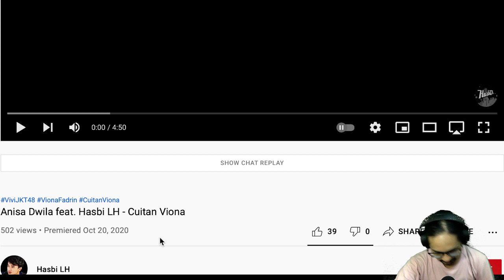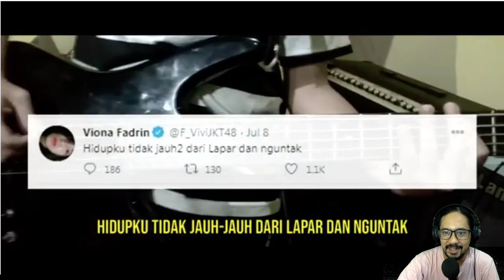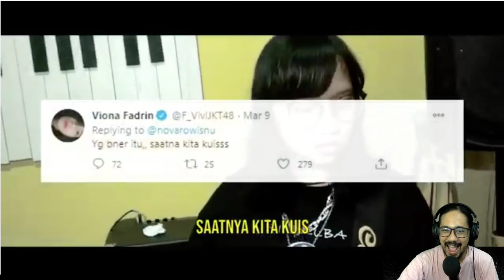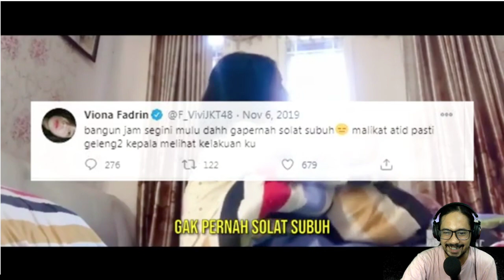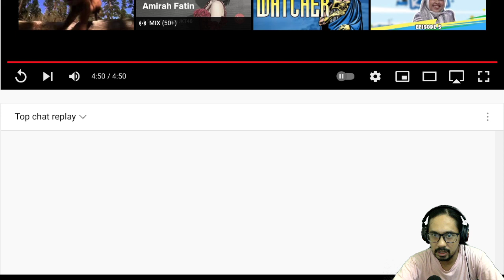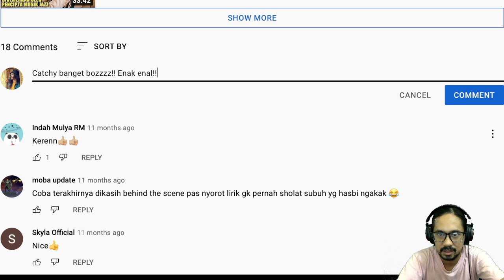Another Level of JKT48 Fans' Creativity!!! CUITAN VIONA by Hasbi LH & Anisa Dwiluv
Video ini direquest oleh M.R.. Terima kasih atas cekringannya!